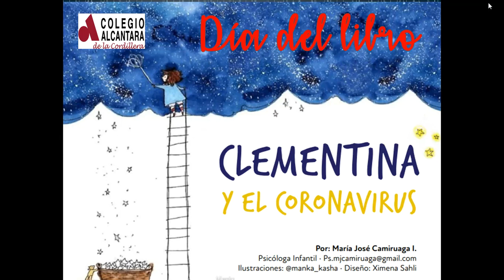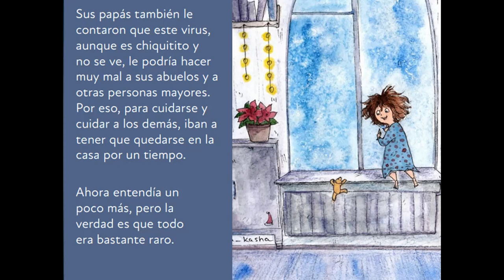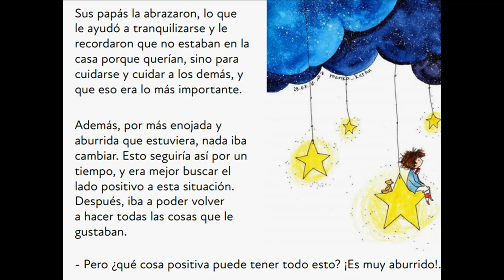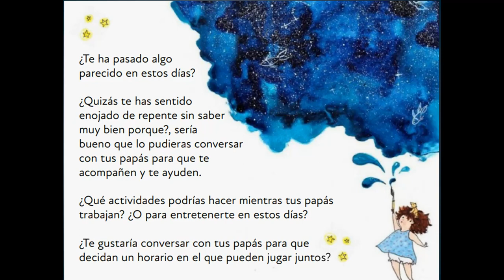Clementina y el coronavirus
Para celebrar el Día del libro leeremos el cuento Clementina y el coronavirus de la psicóloga infantil María José Camiruaga.